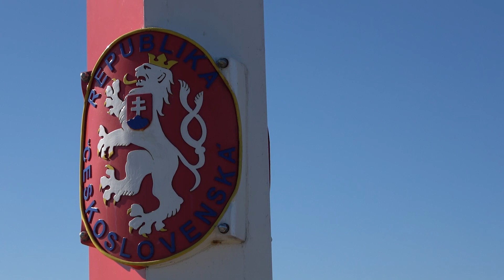Patrioti - Slezské Pavlovice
Pětice "Patriotů" ze Slezských Pavlovic, jak sami říkájí, mnohdy za pomoci dalších doborovolníků, vytvořili ve prospěch své obce tři zajímavosti, které stojí za to zhlédnout místním i turistům. Hraniční sloup s motivem české státní vlajky a prvorepublikových státním znakem Československé republiky s příjemným posezením, doslova několika málo metrů od hranice s Polskem, vztyčili kříž s Kristem a vybudovali vyhlídkovou plošinu jejíž součástí je dalekohled. Nezbývá než než nejsevernější moravskou obec doporučit k návštěvě.